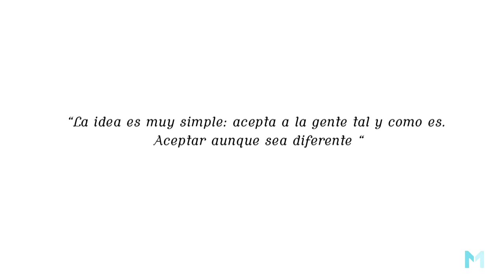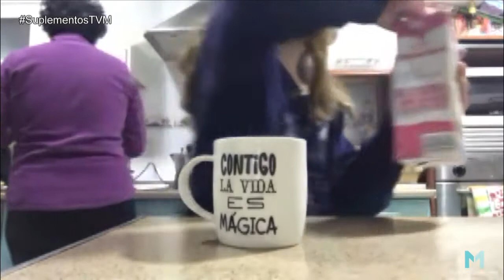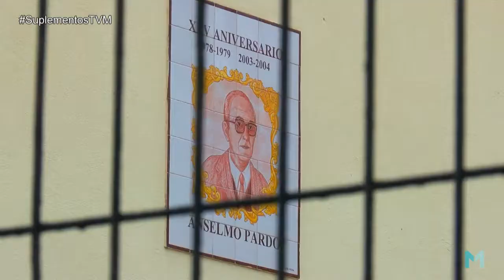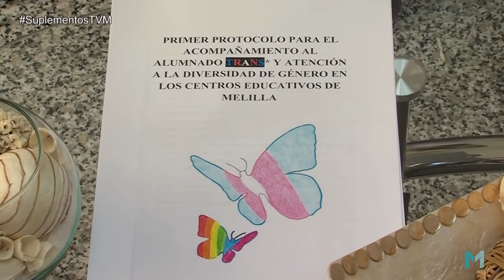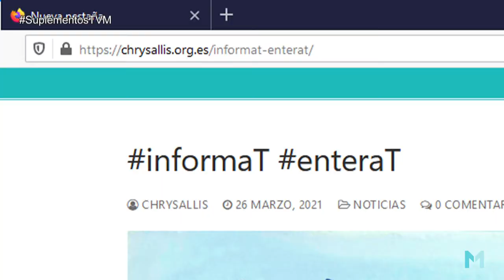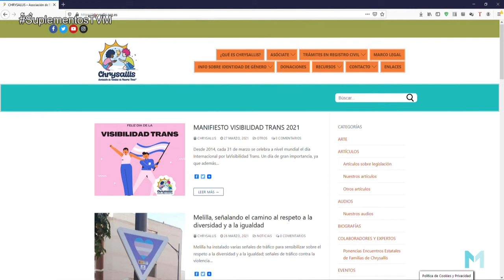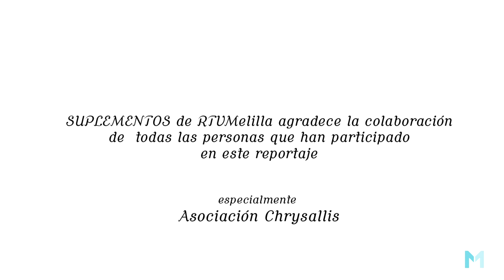Suplementos Trans no es una eleccion 31mar21